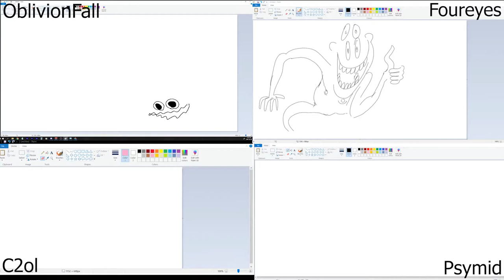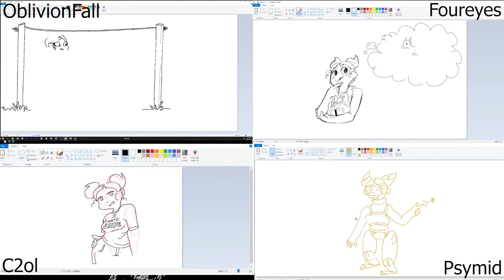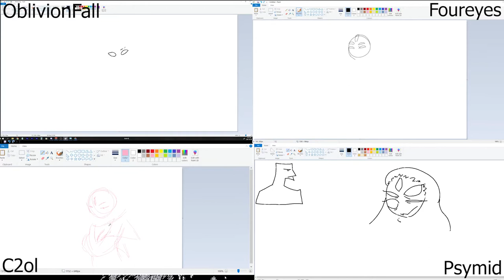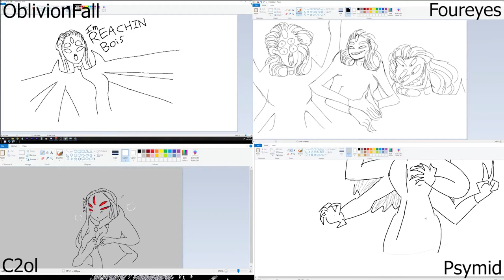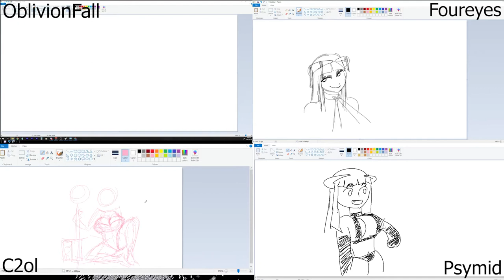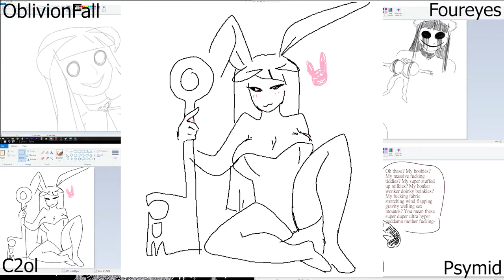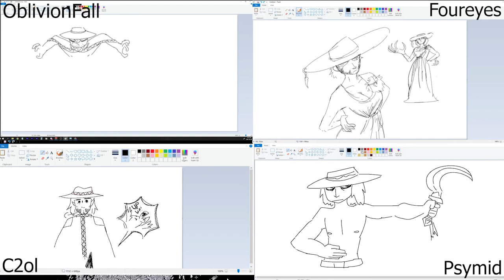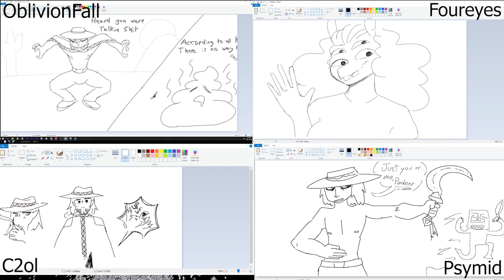Our OCs in MS PAINT 🎨 - The Drawcast ft. OblivionFall & FourEyes!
Drawings piping hot out of the oven & beautifully golden brown for your consumption.

YOUR HOSTS:
C2ol

TIMESTAMPS
00:00 Intro
02:36 C2ol's Idea
17:10 Four Eyes' Idea
33:22 Oblivion's Idea
46:28 Psymid's Idea
59:47 Outro